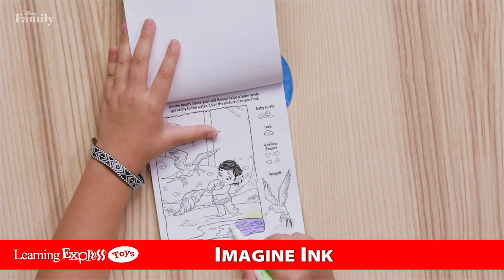BPI5900xxxx IMAGINE INK 02